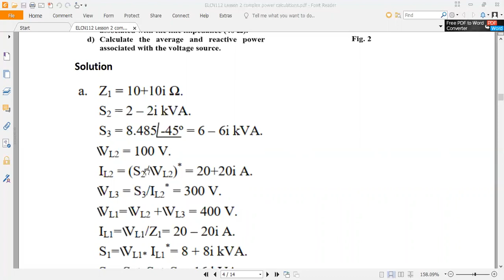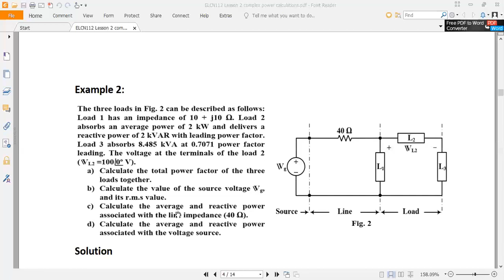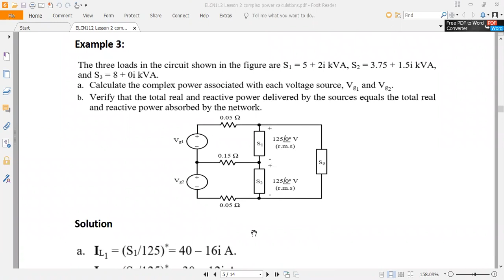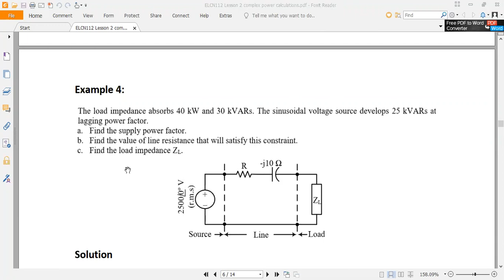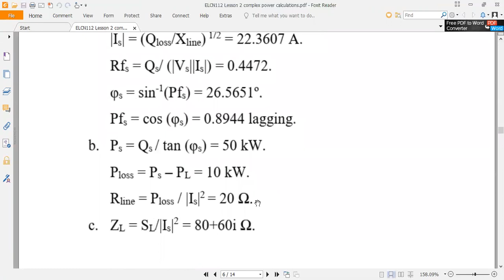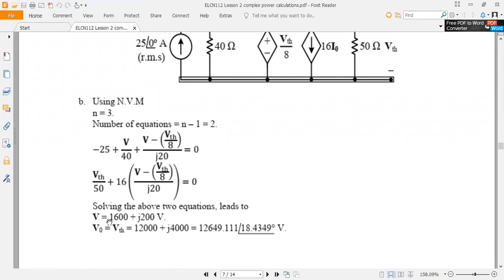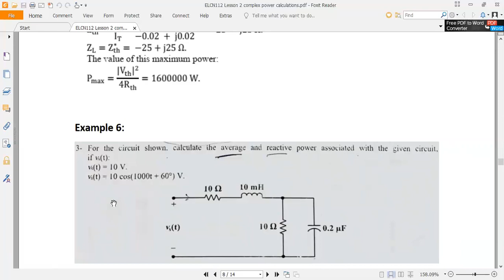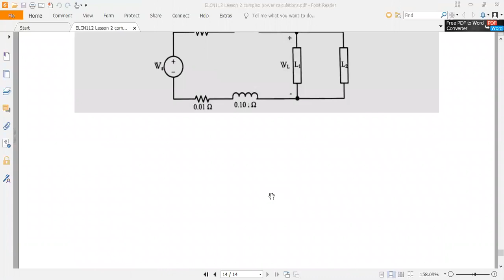ELCN112 Lesson 2 complex power calculations video 2